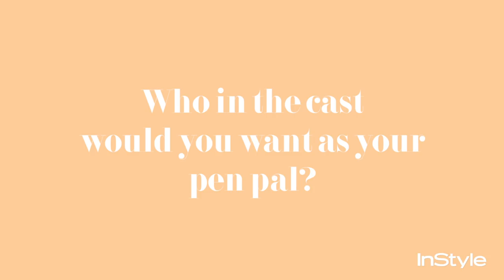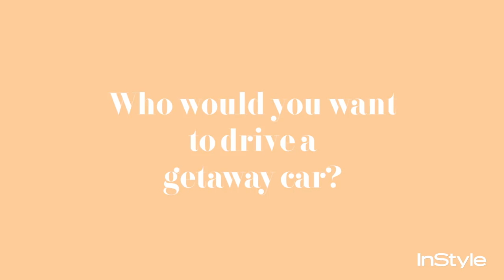Get To Know the Cast of Orange Is The New Black | InStyle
We asked the Netflix stars some telling hypotheticals about inmate life. You’ll find out which costars Selenis Leyva thinks would bring “a little romance—a little spice in your life” as pen pals from the inside and why Schilling would want Leyva to driver her getaway car IRL.